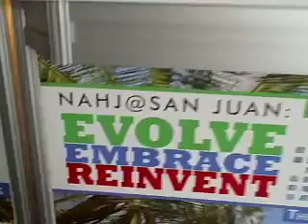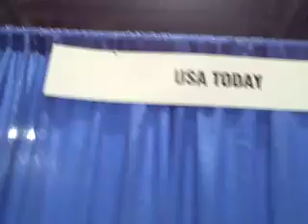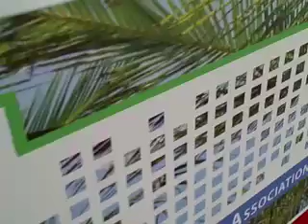NAHJ '09 Countdown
Saludos from Puerto Rico where more than 700 journalists are expected for the 2009 NAHJ convention.   The stage is set, ready and waiting to offer a series of multimedia workshops.  From blogging 101 to Final Cut Pro to How to tips plus a job fair, networking and of course the beauty of "La Isla del Encanto"

This year more than 70 journalists have received full and partial financial help to help cover their traveling expenses and convention registration.  Iván Román, NAHJ Executive Director and Marina Giovannelli have a sneak preview.